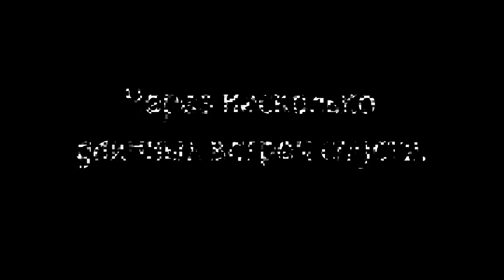Жизнь в семействе скелетов Comics SecuriTale 2 часть